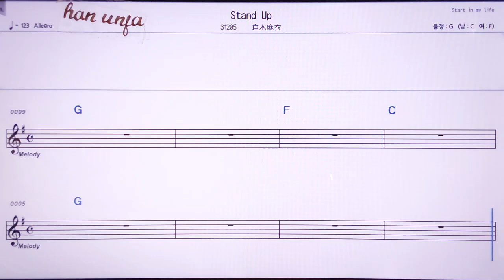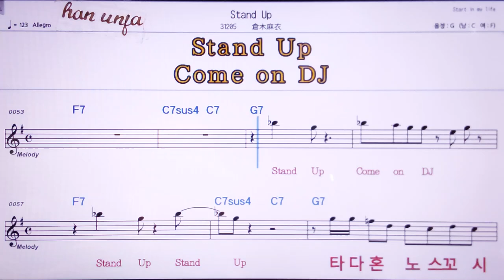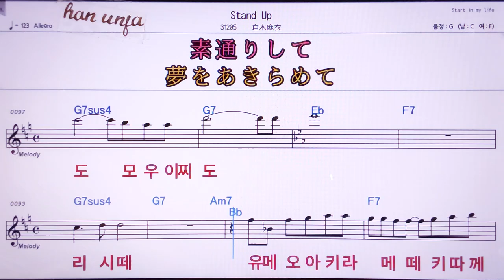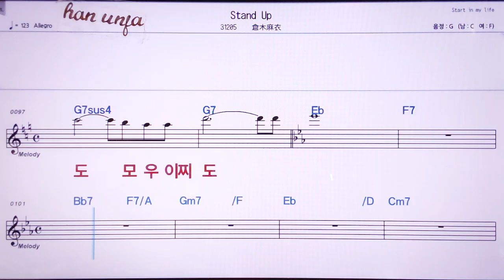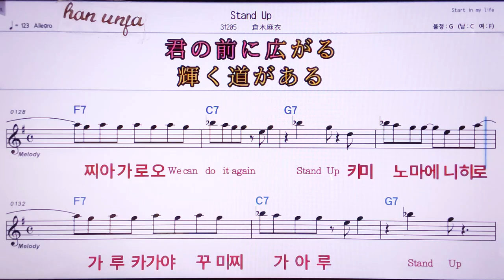💖Stand up/쿠라키마이 👍MR,노래방, 악보, 코드,Karaoke With Sheet Music